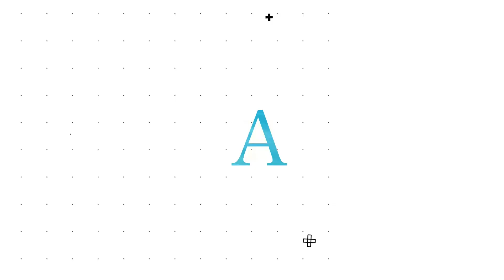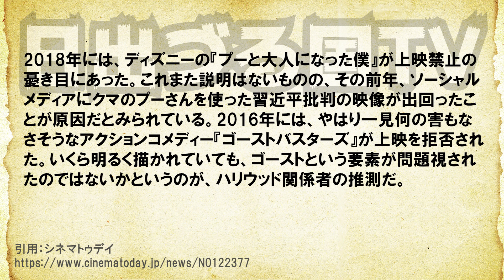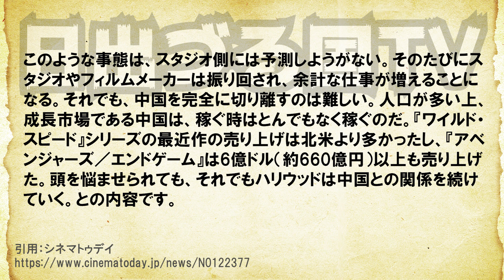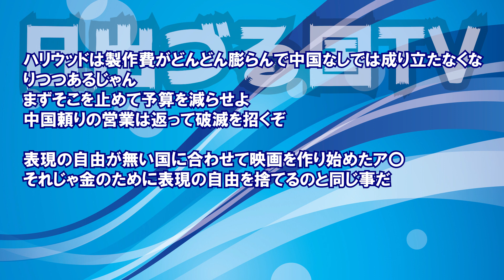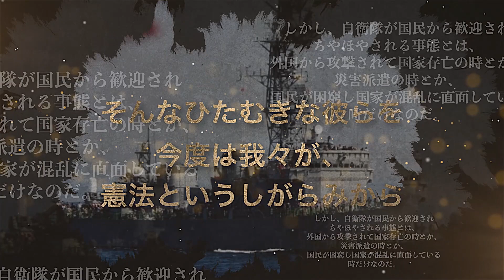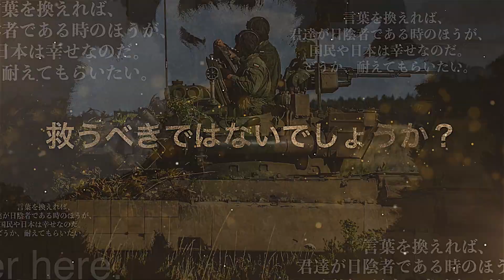あの映画まで中止！？中国に忖度しまくるハリウッド映画界、それでも次々と上映禁止に…！【日出づる国TV】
あの映画まで中止！？中国政府に忖度しまくる米国ハリウッド映画界、それでも次々と上映禁止に…！【日出づる国TV】